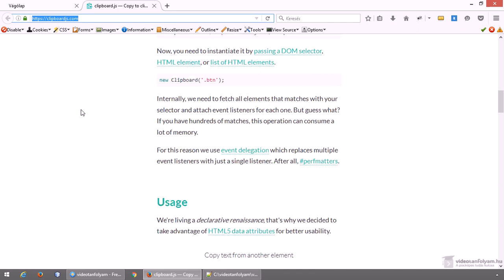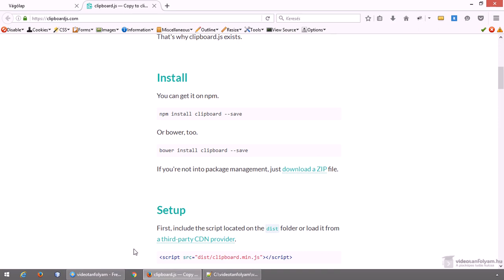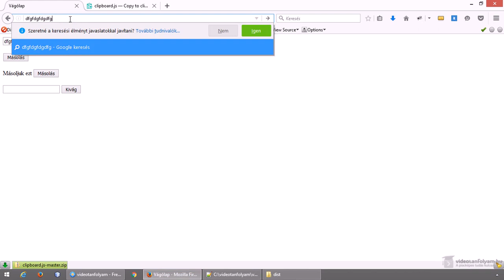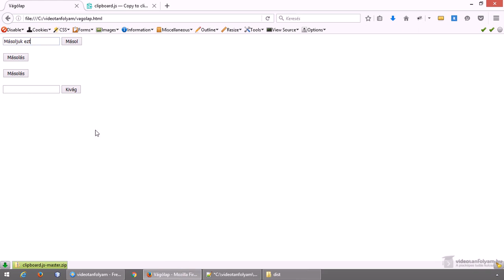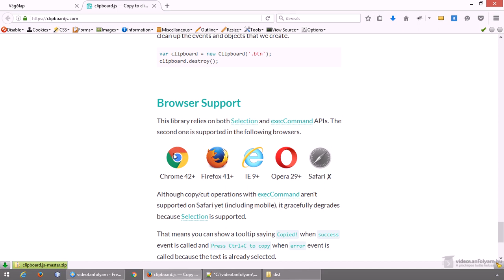Másolás, kivágás vágólapra Javascript-tel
Hasznos apróság tud lenni a felhasználóknak, ha bizonyos szövegeket másolhatóvá, kivághatóvá teszünk egyetlen gombnyomással. Ebben a videóban egy kész megoldást nézünk meg erre.